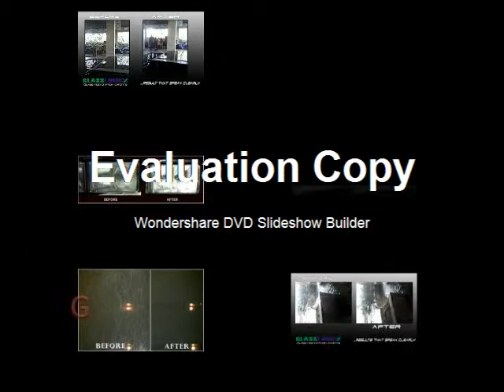Glass Scratch Removal in Delhi, Glass Restoration Service in Delhi, Glass Stains Removal in Delhi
Glass Logicx is number one company of scratch repair and scratch removal. Glass Logicx give a brand new look to your glass. Any type stains, scratches or restoration we can provide with extra efforts.